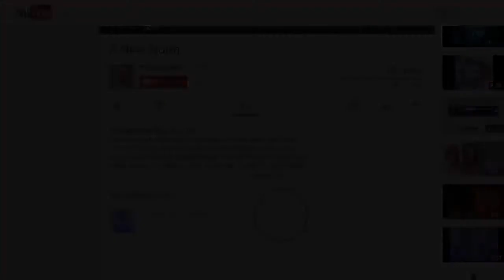Is It Foolish To Trust God?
On May 4, 2014, Bishop Jim Lowe before an assembly of almost 1000 people requested for those that needed healing physically, emotionally or financially to stand for prayer.  About 90 people stood.

He then prayed that God would heal 100% of those people standing and ask for those in the congregation that believed that God has the ability to heal all of them to be in agreement with him  that he would do it. He prayed that God would cause their "strength to equal their days".

This video is a request for others to be in agreement that God will hear the prayers of his saints and deliver 100% of those 90 or so persons. If you will pray and be in agreement with this please check "like".

If you do not believe that God will respond to the prayers of his people and heal 100% of those prayed for please state your reasons why in the comment box.